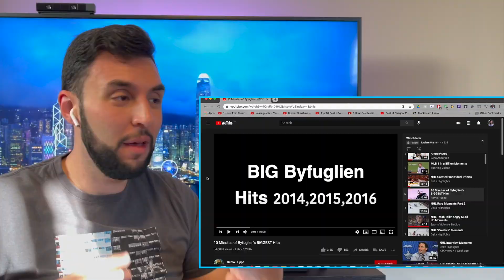BASKETBALL FAN Reacts to DUSTIN BYFUGLIEN Biggest Hits *THIS MAN IS A BRICK WALL!*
Today I check out Dustin Byfuglien for the first time and I am in shock ! This man is a walking brick wall and an absolute beast. I can't imagine how hard it would be to take him down.

Intro Background music:
Track: On my Mind - Jae Ren